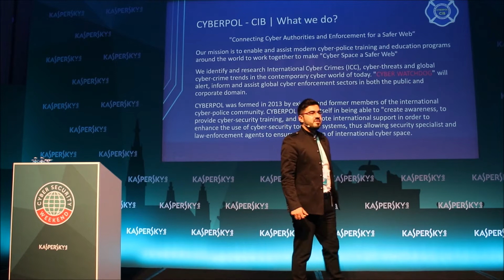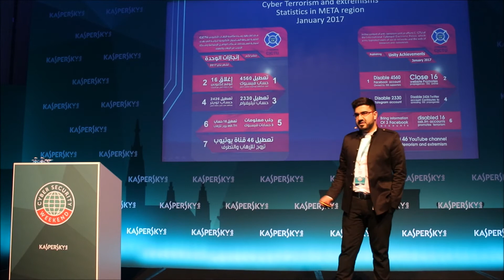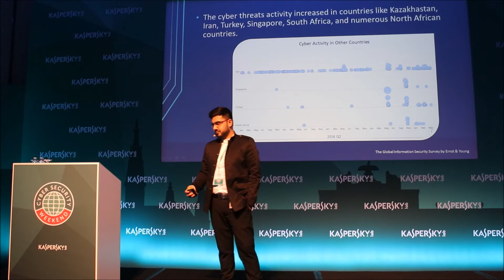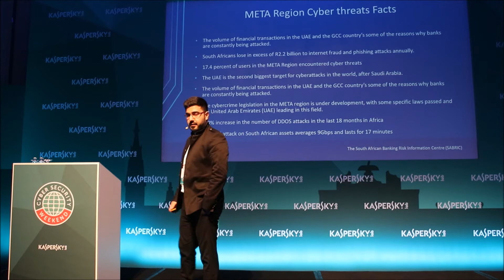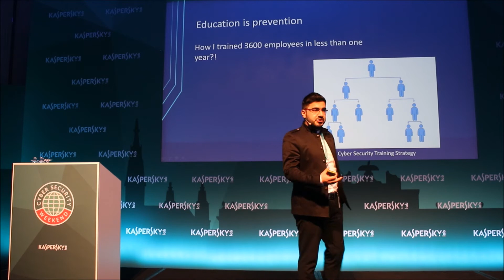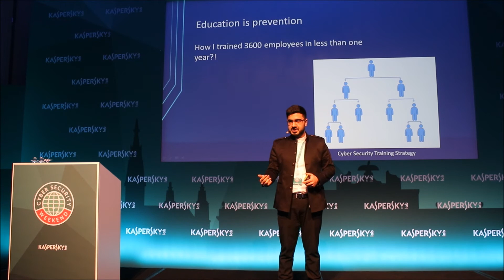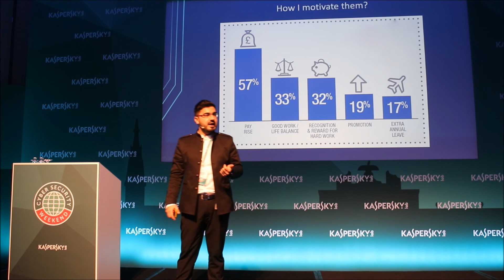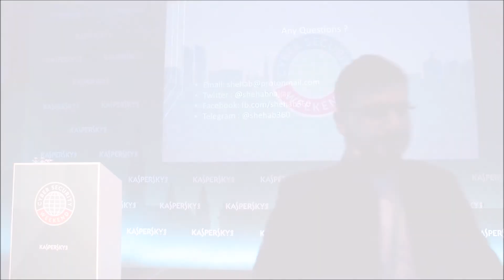Shehab Najjar Discusses Keeping an Eye on Cyber Attacks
Shehab Najjar was appointed Head of the Cyber Counter Terrorism Unit for CYBERPOL in 2016. His responsibilities include monitoring the World Wide Web to track malevolent and terrorist websites and IPs containing illegal or harmful content capable of affecting the physical, emotional and psychological well-being of all Internet users, as well as other special tasks.

Shehab is the official representative of CYBERPOL in the Middle East and leads the CYBERPOL RED SOC UNIT. He also works as a cyber security consultant for a government entity in Dubai, UAE.

He has extensive experience in penetration testing, cyber threat intelligence and cyber terrorism investigation. Shehab has conducted cyber security training for more than 4,000 employees in UAE and 23,000 students in the Middle East and South Africa. He also uses his social media accounts to increase security awareness in the Middle East and South Africa.

Shehab has won numerous awards for presenting six cyber security innovations to make Dubai more secure. He is currently working to implement all his ideas with a government agency in Dubai.He is based in Dubai, UAE.

Last but not least, Shehab became the official representative of SOMA Messenger. The world's fastest and secured messenger and he is familiar to media; where he appeared on many TV channels, newspapers, news agencies, radio stations and electronic magazines.

At the Kaspersky Lab Cyber Security Weekend Shehab touched on the subject of "Keeping an eye on cyber attacks." In the video below, Shehab discusses cyber-threat statistics for the meta region as well as how the firm had shutdown various social media platforms controlled by ISIS.